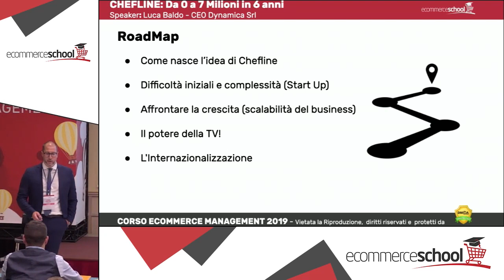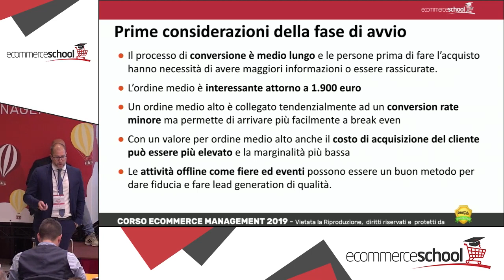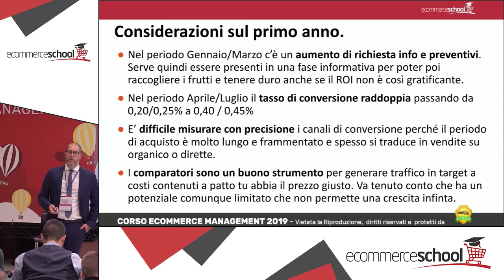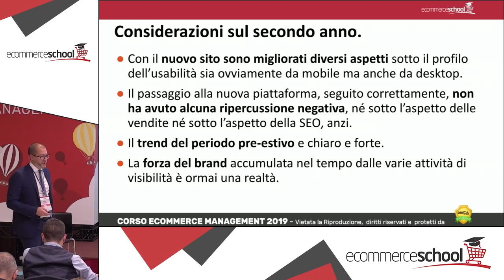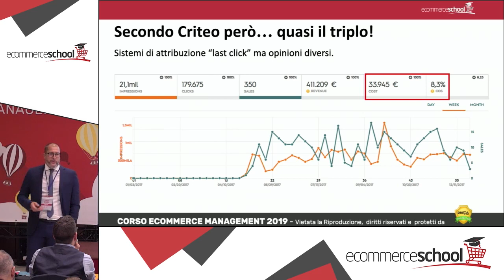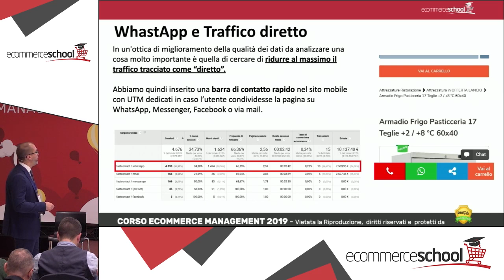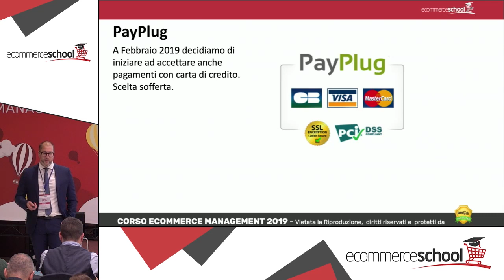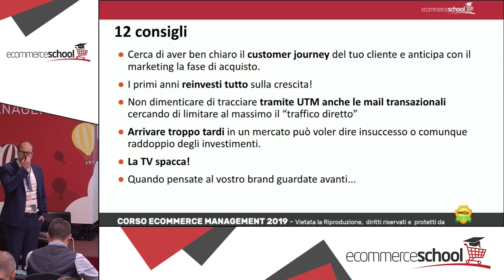Chefline Attrezzature Ristorazione Ecommerce di Successo Caso Studio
Il caso di successo dell'e-commerce di Chefline.it, attrezzatura alberghiera, è stato presentato da Luca Baldo dell'agenzia web Dynamica durante l'evento web organizzato da E-Commerce school a Bologna. Si presenta la storia dell'azienda e le strategie utilizzate per la crescita nell'ambito del commercio elettronico.